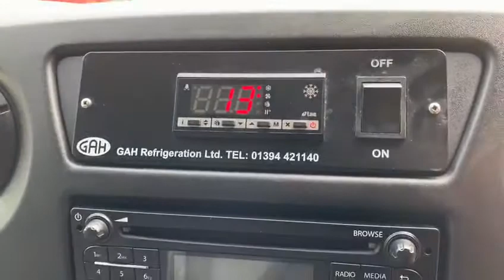RENAULT MASTER 2.3 MM35 BUSINESS DCI 130 BHP FRDIGE VAN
NATIONWIDE DELIVERY Available. service history and will be serviced prior to sale, cool van conversion, rear safety bar, euro 6 ulez compliant, Tracker, multi function steering wheel, Radio, Bluetooth, CD Player, Electric Mirrors and Windows, 6 speed, remote central locking, Electric Windows, 6 speed manual, drink holders, ABS, Air Bags, pre delivery check, *additional fees may apply, please note, not all cars are kept on site please call to make appointment and to avoid disappointment Pre delivery check, This vehicle will be sold with the benefit of A 24 MONTH EXTENDED WARRANTY WITH MAIN DEALER LABOUR RATES, charged at an additional 999. Hpi Checked, Part Exchanges Welcome. Low Rate Finance/PCP Finance Options Available, Over 100 Cars and Up To 50 pictures Available Visit Our call now Tel: BUY WITH CONFIDENCE BECK EVANS A FAMILY RUN BUSINESS PROVIDING PRESTIGE SALES & SERVICE ESTABLISHED 1970